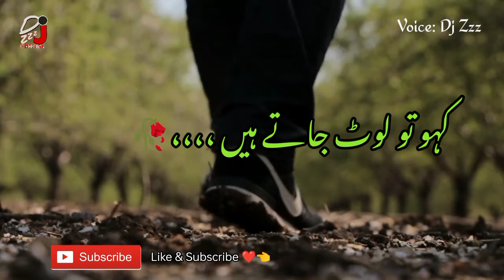Kaho Tu Lout Jate Hain | Nazam Urdu |Kashif Naveed |poetry on love | Dj Zzz Official |@adab waley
Voice by Dj zzz official
poetry by Kashif naveed

Kaho To Laut Jate Hain
Abhi To Baat Lamhon Tak Hai,
 Saalon Tak Nahi Aai
 Abhi Muskanoon Ki Nobat Bhi, Naalon Tak Nahi Aai
Abhi To Koi Majbori,
 Khayaloon Tak Nahi Aai
 Abhi To Gard Peroon Tak He
 Baalon Tak Nahi Aai
Chalo Ek Faisla Karne Shajar Ki Aut Jate Hain
 Abhi Kajil Ki Dori,
Surkh Galon Tak Nahi Aai
Zubaan Datoon Talak Hai
Zehr Piyaalon Tak Naheen Aai
Ibhi To Mushk-E-Kustori Ghazaloon Tak Nahin Aai Ibhi Rodad-E-Be-Unwaa'n Humaray Darmian Hai,
Duniyan Waaloon Tak Nahin Aai Kaho To Lout Jatan Han
Chalo Ik Faisla Krnay Shajar Ki Our Jatey Hain
Abhi Nazdeek Hein Ghar Aur Manzil Door Hai Apni
Mubada Naar Ho Jayay,
Ye Hasti Noor Hai Apni
Kaho To Lout Jatay Han
Ye Rasta Piyar Ka Rasta,
Rasan Ka Daar Ka Rasta,
Bohat Dushwar Hai Jaana
K Is Rastay Ka Her Zarra Bhi Ik Kohsar He Jana
Kaho To Lout Jatay Han Mere Baray Na Kuch Socho Mujhay Tay Karna Ata He
Ye Aasaiboon Bhara Rasta
Ye Andhi Ghaar Ka Rasta
Tumhary Gaisoowun Ki Chaoon Mil Jayay To Suraj Se Ulajhna Baat He Kia He
Utha Lo Apna Saya To Meri Ouqat Hi Kia He
Tumhara Narm O Nazuk Hath Ho Gr Mere Haathon Me
To Me Samjho Ga Jasay Do Jahan Hain Meri Muthi Me
Tumhara Kurb Ho To Mushkilein Kafoor Ho JaYein
Ye Andhay Or Kalay Rastay Pur Noor Ho JaYain
Mujhe Maloom Hei Itna Keh Dayem Zindagi Posheeda Hai In Char Kadmoon Mai
Bohat Si Rahatain Muzmir Hain In Dushwar Rastoon Main
Meray Baray Na Kuch Socho
Tum Apni Baat Batlaoo
Kaho To Chalty Rahtay Han…
kaho Tu loat jaty han

𝐖𝐞 𝐚𝐫𝐞 𝐜𝐨𝐧𝐬𝐭𝐚𝐧𝐭𝐥𝐲 𝐰𝐨𝐫𝐤𝐢𝐧𝐠 𝐡𝐚𝐫𝐝 𝐨𝐧 @Gulstan e Sukhan by Dj Zzz Official   𝐭𝐨 𝐦𝐚𝐤𝐞 𝐢𝐭 𝐦𝐨𝐫𝐞 '𝐁𝐞𝐭𝐭𝐞𝐫 𝐚𝐧𝐝 𝐄𝐧𝐭𝐞𝐫𝐭𝐚𝐢𝐧𝐢𝐧𝐠 𝐅𝐨𝐫 𝐘𝐨𝐮.𝐖𝐞 𝐚𝐥𝐬𝐨 𝐧𝐞𝐞𝐝 𝐲𝐨𝐮𝐫 𝐒𝐮𝐩𝐩𝐨𝐫𝐭 ,𝐩𝐥𝐞𝐚𝐬𝐞 𝐒𝐮𝐩𝐩𝐨𝐫𝐭 𝐮𝐬 𝐖𝐢𝐭𝐡 𝐒𝐮𝐛𝐬𝐜𝐫𝐢𝐛𝐞 ,𝐋𝐢𝐤𝐞 𝐚𝐧𝐝 𝐒𝐡𝐚𝐫𝐞 𝐨𝐮𝐫 𝐕𝐢𝐝𝐞𝐨𝐬 𝐚𝐧𝐝 𝐦𝐚𝐤𝐞 𝐮𝐬 𝐦𝐨𝐫𝐞 𝐞𝐧𝐞𝐫𝐠𝐞𝐭𝐢𝐜 𝐚𝐧𝐝 𝐜𝐨𝐧𝐟𝐢𝐝𝐞𝐧𝐭 𝐟𝐨𝐫 𝐮𝐩𝐜𝐨𝐦𝐢𝐧𝐠 𝐜𝐨𝐧𝐭𝐞𝐧𝐭𝐬.